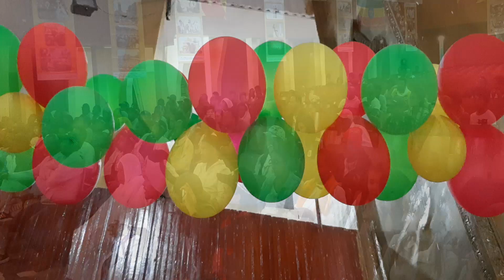New Amharic Song ጋሽአበራ ሞላ አዲስ የሙዚቃ |Gash Abera Molla |AS_production |Ethiopia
ይህ የስለሺ ደምሴ (ጋሽ አበራ ሞላ) አዲስ ሙዚቃ ነው። ለዓድዋ ድል ተጓዦች መድረክ ላይ እንዲህ ተጫውቶታል።

This is a new Amharic music of Sleshi Demsie(Gash Abera Molla). He has performed it live on stage to honor Adwa travellers.

AS_ፕሮዳክሽን(Aregawi Solomon AS) የተለያዩ አዝናኝ ተንቀሳቃሽ ምስሎች፣ ፎቶዎች፣ ግጥሞች፣ ትረካዎች፣ ዜናዎች፣ ዘጋቢ ፊልሞች፣ ከተሞች ወዘተ. የሚያቀርብ የማህበራዊ ገፅ ነው፡፡ ከዩቲዩብ በተጨማሪ በፌስቡክ ፣ በቴሌግራም፣ በጦማር እና በትዊተር ያገኙታል፡፡
ሐሳቦንም ያጋሩን፡፡

AS production is a social web that brought to you videos, pics, poems, narrations news, cites etc.

እንኳን ደህና መጡ፡፡
ይህን ‹‹ቻናል ሰብስክራይብ›› በማድረግ የተለያየ ዘውግ ያላቸው ተንቀሳቃሽ ምስሎችን በጥራት መመልከት ይችላሉ፡፡
አመሰግናለሁ፡፡